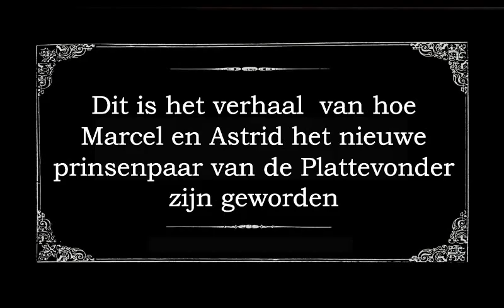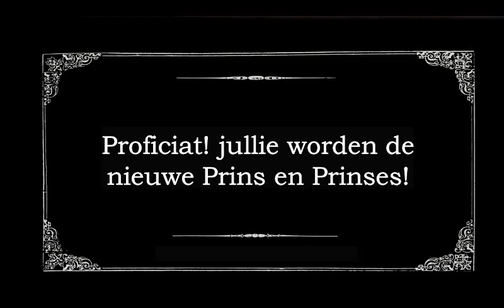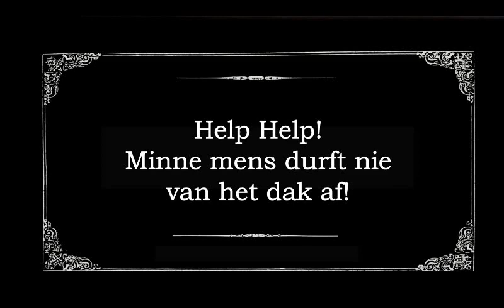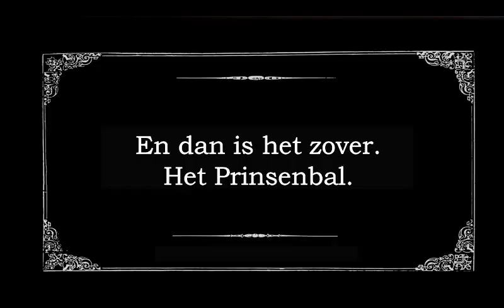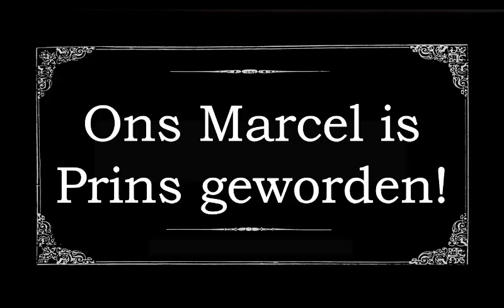Prinsenreceptie Marcel & Astrid. Familie Veugen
Dit is het verhaal van hoe Marcel en Astrid het nieuwe prinsenpaar zijn geworden van de Plattevonder. Gemaakt door familie Veugen